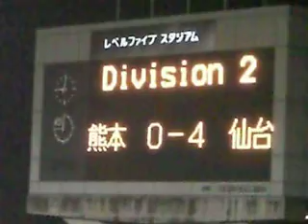９／１３徳島戦勝利！吉田・丹羽・マイク・久藤コール！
好評な吉田のコーチング。
好セーブをモロに発揮した徳島戦。
吉田無しには語れない。
丹羽・マイク・ベテラン久藤の３得点は見事！！
できればロスタイムの失点なしに無失点で
勝ちを決めたかった！！！